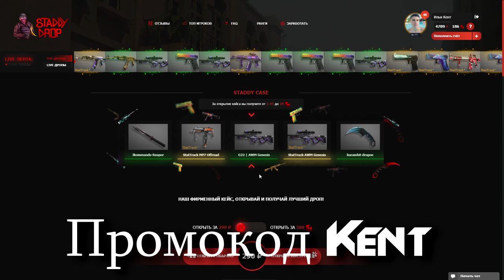ТОП 5 ЛАЙФХАКОВ КАК СТАТЬ ПРО В STANDOFF 2 // ПРОВЕРКА ЛАЙФХАКОВ В СТАНДОФФ 2 #1